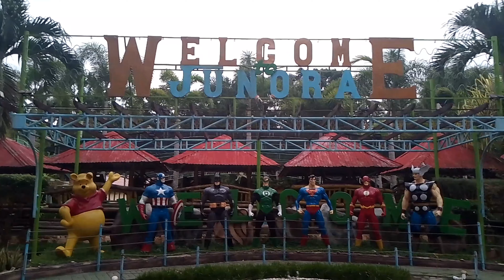Junora Inland Resort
Manat Nabunturan Davao de Oro